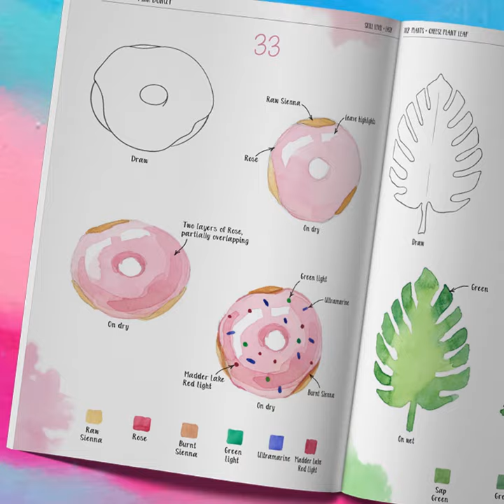Watercolor Success in Four Steps | Watercolor Painting Ideas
Watercolor Success in Four Steps - $19.99

~ ABOUT THE BOOK ~ 150 Skill-Building Projects to Paint
Grab your practice book, paint brushes, and discover the beautiful art of watercolor - no experience required! The ultimate beginner's guide, Watercolor Success in Four Steps will teach you how to perfectly paint 150 objects, from fruits and flowers to animals, household items, and more! Understand the basics of watercolor with tried-and-true techniques and create beautiful watercolor paintings in just four simple steps. Each project offers a sample selection of colors to get you started, followed by approachable, step-by-step painting instructions to complete each design. Once you've accomplished each project, you'll be equipped with all the skills and techniques you need to design and create your own watercolor works of art!